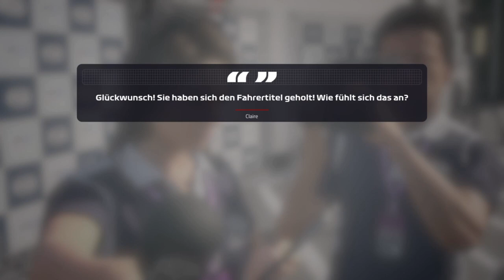Let's Play F1 2019 Karriere Saison 1 #000 Der letzte Schritt